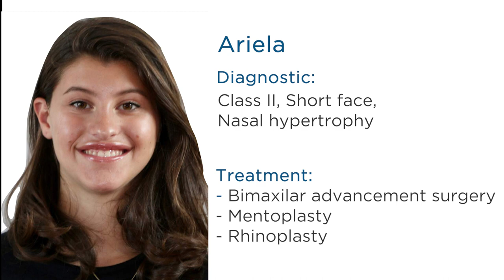ARIELA: Class II, Short face, Nasal hypertrophy - Bimaxillary advancement, Mentoplasty, Rhinoplasty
Ariela came all the way from California to treat her Class II and nasal hypertrophy. Dr. Federico Hernandez Alfaro performed a bimaxillary advancement surgery with mentoplasty and rhinoplasty to achieve greater harmony on her face and restore correct occlusion. Just one week after her surgery, Ariela already looks great, and feels happy with the results.